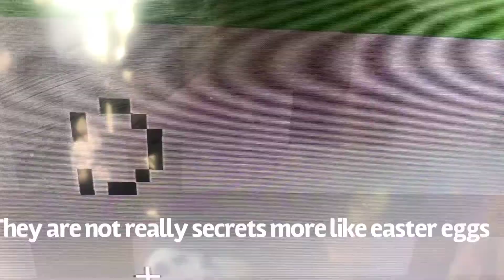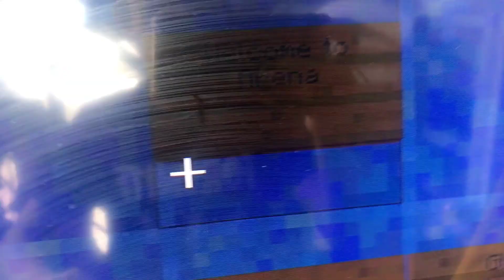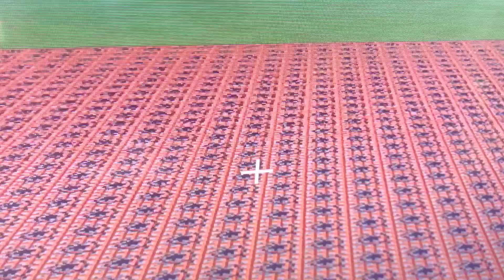ARENA all easter eggs and secrets